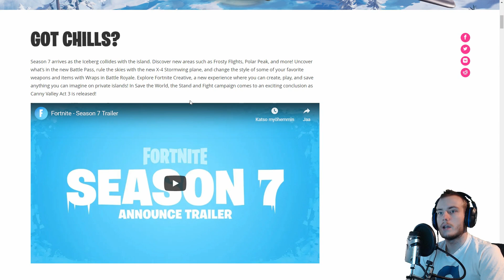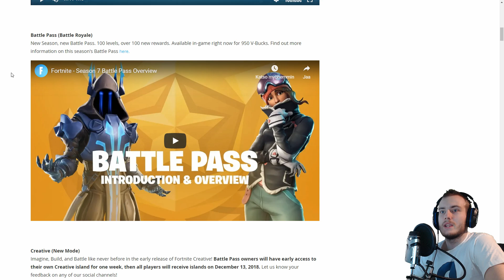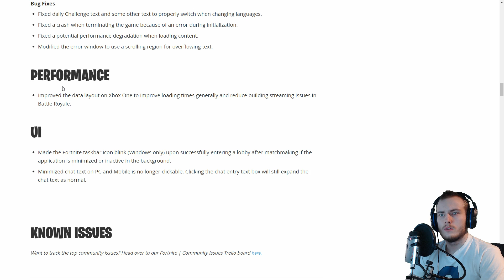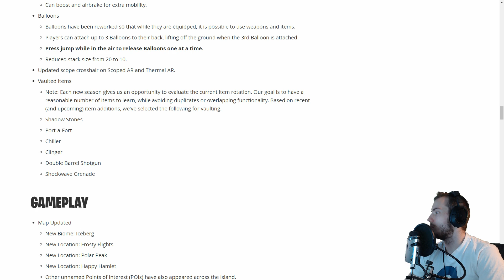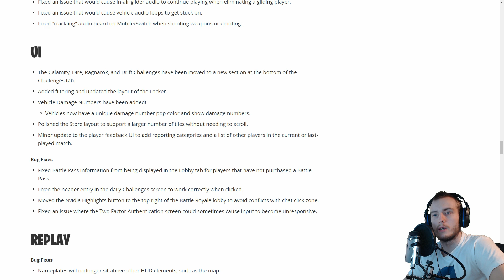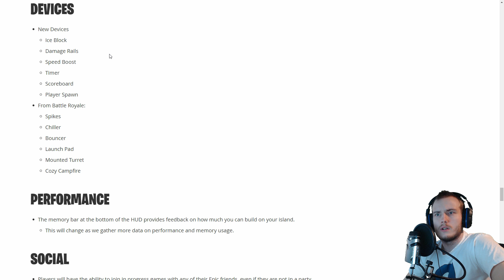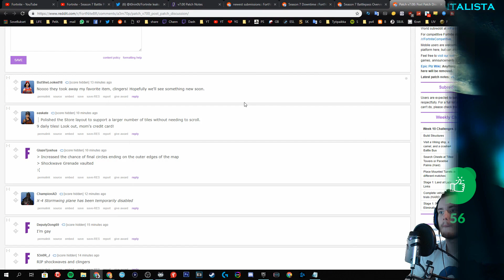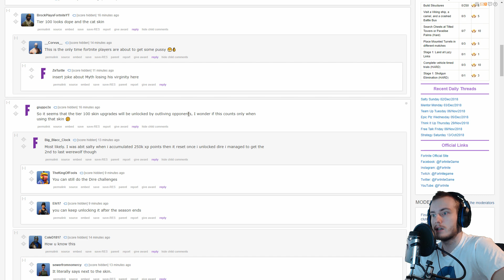FORTNITE SEASON 7 PÄIVITYSTIEDOT! - FORTNITE SUOMI (KAIKKI UUDET SKINIT, BATTLE PASS, FAKTAA jne...)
Season päivitys tulee klo 11:00. Downtimesta ei ole tietoa. Yleensä 2-4 tuntia.

🏆 Lisää Fortniten item shopissa "t0nin0t" Support-A-Creator kohtaan. 100% tuloista menee
Fortniten susiturnauksien voittopottiin. (10.000 käytettyä vbucksia = 5$) 🏆

Tervetuloauu ALFASUDEN kanavalle, jossa näet lähes päivittäisiä striimejä & videoita parhaimmista videopeleistä. Enemmän pelaamista, vähemmän clickbaitteja! Muista tilaa ja painaa kelloa (vaikka youtube ilmotukset ei toimi...)

🐺 "Sudet liikkuu laumas, et saa olla rauhas!" 🐺
          Muista tilaa, tai tartutaan sua kaulaa.

🎥 !susipisteet, vuorovaikuta striimeissä.

✔️ Susiuskollisuusmerkki (0kk musta, 1kk vihreä, 2kk punainen, 6kk pinkki...)
✔️ Susi-emojeja (+9 emojia)
✔️ Ei hidastusta
✔️ 33% enemmän susipisteitä
✔️ Muita etuja...
Sponsorit (14/30): Peura, Spongebob Squarepants, ALIEN, Turbo, Ade,  Lennokas_MaRsU, Muovi, susigang, Sakke22, Tuukka, Nizod, Richgamerxx, Jere Rusanen, Jerppa_ XD,

(Tippejä ei ole mahdollista saada takaisin)

TOP-TUKIJAT:
🥇 Atuska 750€
🥈  Spongebob Squarepants 410€
🥉  Peura 400€
4. OSTRO K 146€
5. * Adeboy 125€
6. Turbo 121€
7. Jyri Härkönen 120€
8. Konsta Ovaska 75€
9. Jerppa_ XD 71€
10. joku v2 67€
11. ​Pexodus 64,01€
12. matsu lol 60ru€
13. Tuukka T 57,99€
14. Noppa Mies 52,20€

KASSALLA -10% SUSIGANG

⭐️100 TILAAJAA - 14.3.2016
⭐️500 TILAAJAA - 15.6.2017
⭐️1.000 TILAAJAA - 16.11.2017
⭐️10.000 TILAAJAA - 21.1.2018